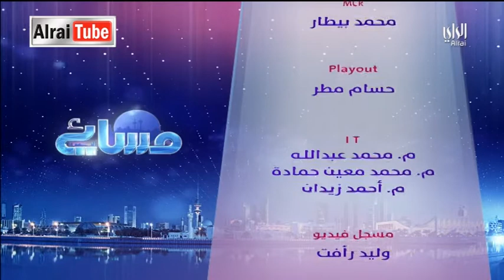مسائي : 2015-05-14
Description